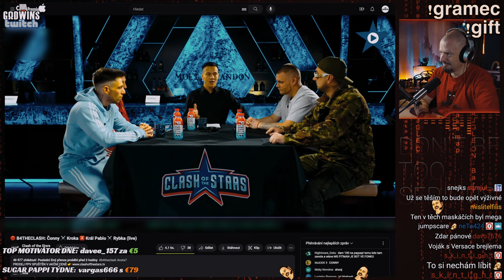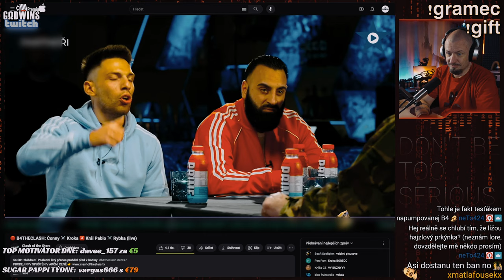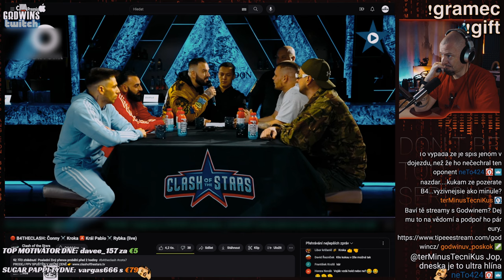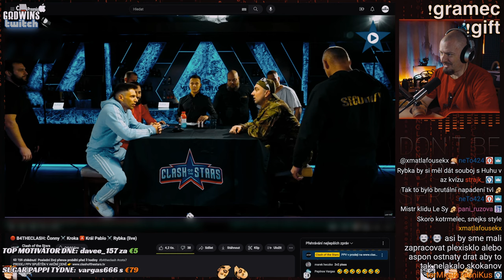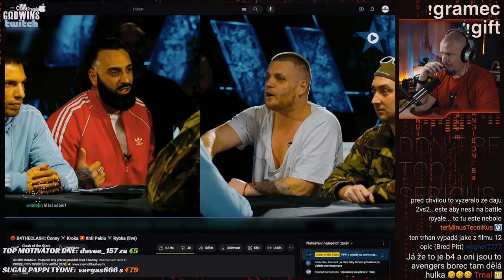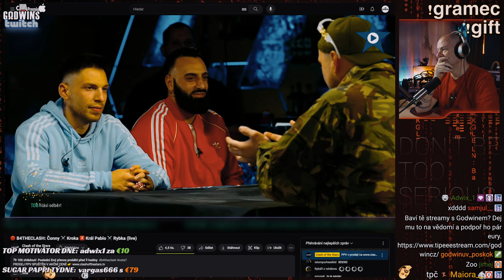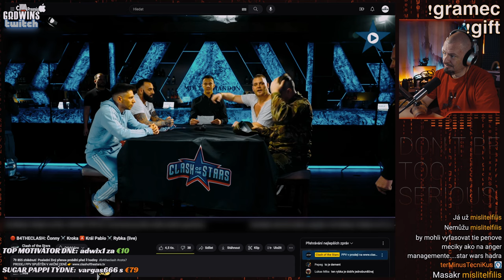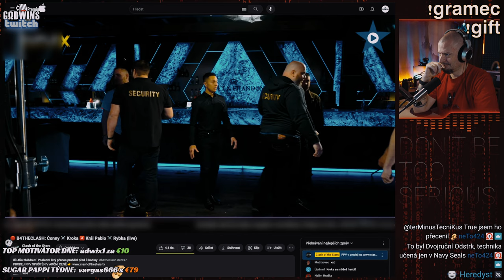BE4THECLASH 7_5 - Intelektuální kroužek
@ClashoftheStarsTV  - Tak  tohle vynahradilo všechnu nudu, která byla předtím... Díky, bylo to tak intenzivní, že jsem sám musel prodělat štěp šedé kůry mozkové :D